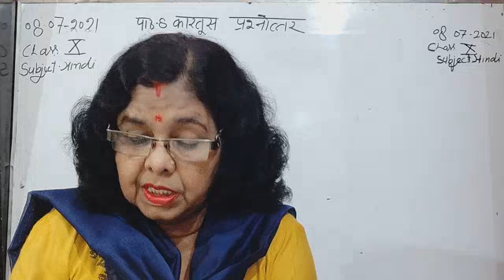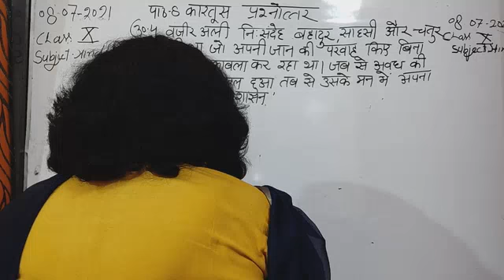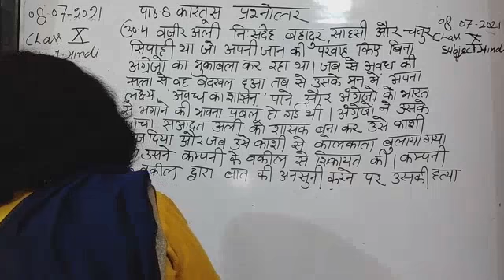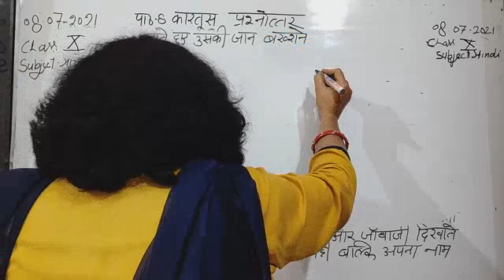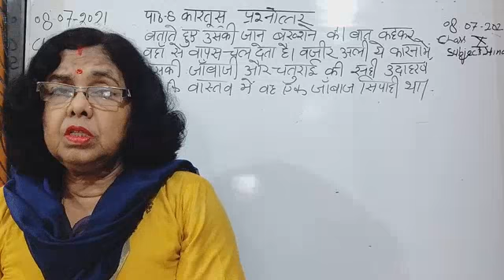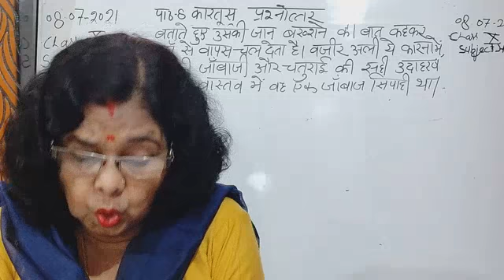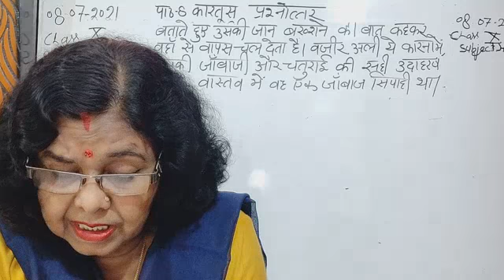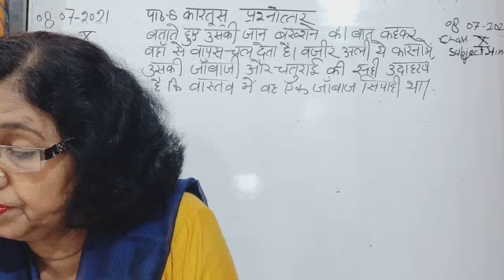Class X Hindi 08-07-2021 by Dr. Saroj Mishra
Class X Hindi 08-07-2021 by Dr. Saroj Mishra Lesson 8 Q/A